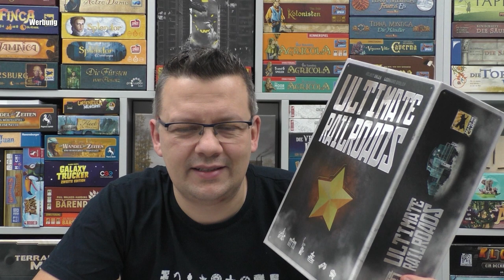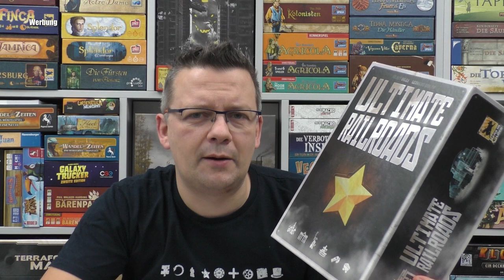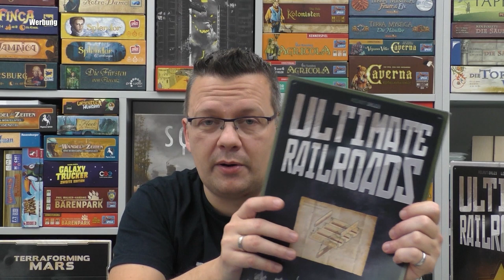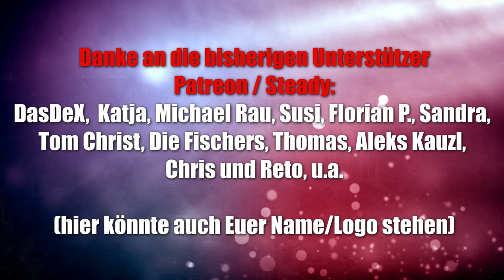Ultimate Railroads (Hans im Glück / asmodee) - Abläufe und Fazit - ab 14 Jahren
Offizielle Infos:
Das Expertenspiel Russian Railroads wurde 2014 mit dem Deutschen Spielepreis ausgezeichnet. Nun, fast acht Jahre später, erscheint Ultimate Railroads, das den perfekten Einstieg in dieses ausgezeichnete Worker-Placement-Spiel bietet. Eingefleischte Fans der Reihe kommen ebenfalls auf ihre Kosten, da die Ultimate-Edition alle bisher erschienenen Erweiterungen (inklusive aller Promo-/Mini-Erweiterungen) enthält.

Das Grundspiel Russian Railroads entführt die Spieler in das späte Zarenreich, wo die Eisenbahnstrecken durch Sibirien, nach Sankt Petersburg und nach Kiew gebaut werden müssen. Gleichzeitig wollen die Industrialisierung vorangetrieben und die Fähigkeiten der berüchtigten Ingenieure geschult werden.

In der Big Box enthalten sind:
Das Grundspiel Russian Railroads
Erweiterungen:
        German Railroads
        American Railroads
        Asian Railroads
Mini-Erweiterungen:
        Die neuen Ingenieure (DSP)
        Juri Dreigleisky
        Die Werklok
        Solo-Version

▬ Social Media ▬▬▬▬▬▬▬▬▬▬▬▬▬▬▬